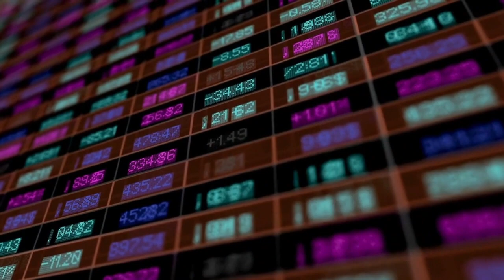El Ibex 35 se desploma arrastrado por los bancos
cIERRE DE MERCADO 13 MARZO 2023